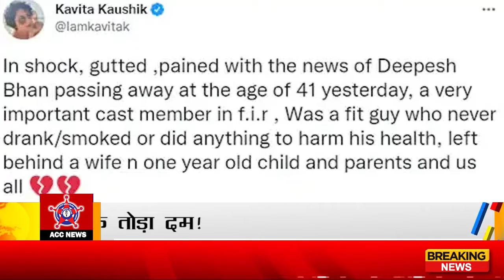नहीं रहे 'भाबी जी घर पर हैं' के मलखान, शूट पर जाने से पहले क्रिकेट खेलते वक्त तोड़ा दम! #